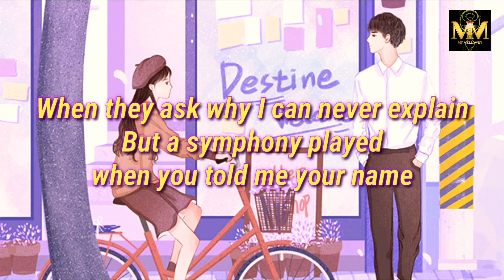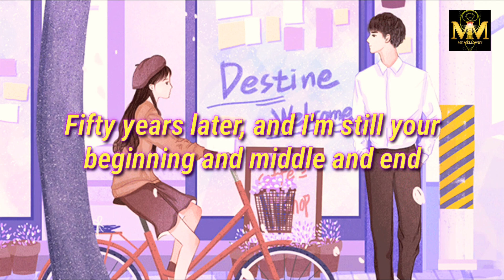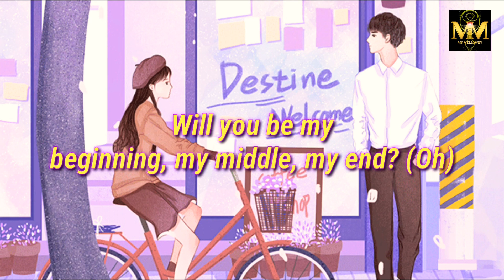Leah Nobel - 'Beginning Middle End (From Netflix's “To All The Boys: Always and Forever”)' (Lyrics)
LEAH NOBEL - 'BEGINNING MIDDLE END (FROM NETFLIX'S “TO ALL THE BOYS: ALWAYS AND FOREVER”)' (LYRICS) by MY MELLOWDY.

To All The Boys: Always and Forever, now streaming on Netflix.

"Beginning Middle End" written by Leah Nobel and Quinn Redmond